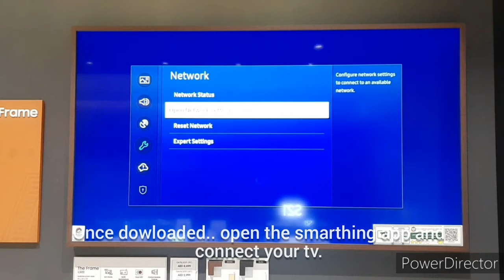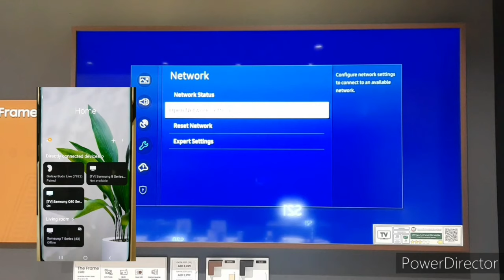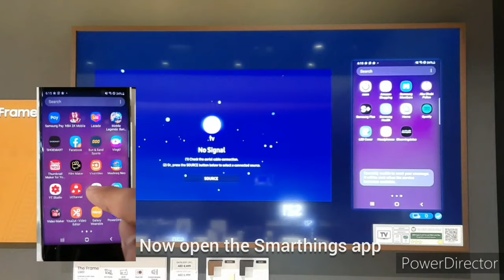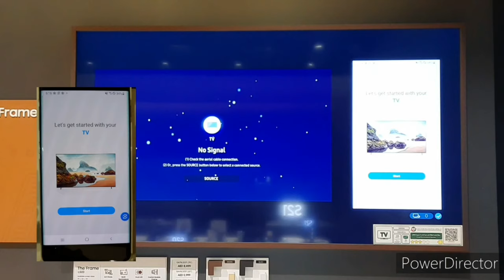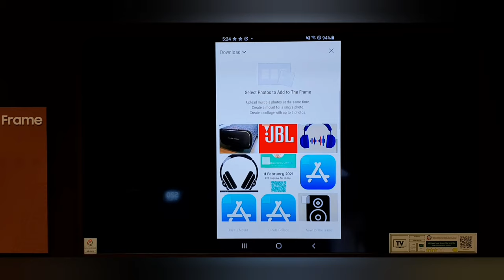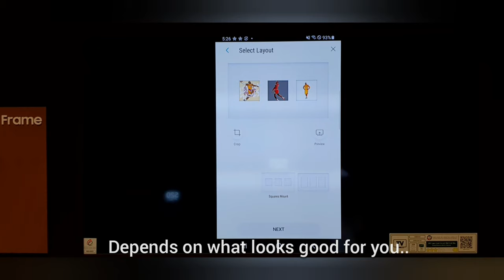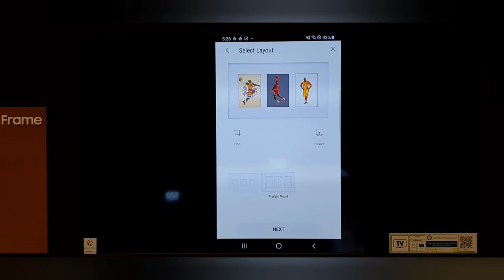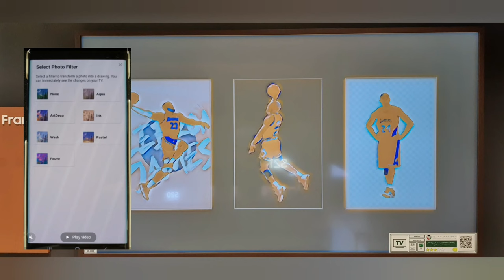How to put pictures to the Samsung Frame tv- easy steps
Samsung the Frame, the latest Samsung lifestyle tv category. Not just a tv but an art piece in the center of your living room. In this video, An easy super step by step way to upload your pictures to your Samsung frame tv.

watch & enjoy!

Pls watch the cool video👇 below